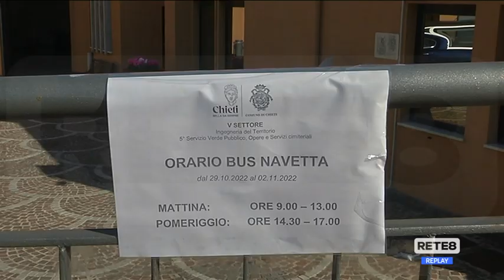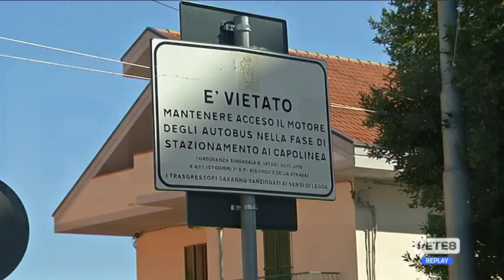Chieti - Bus navetta per il cimitero